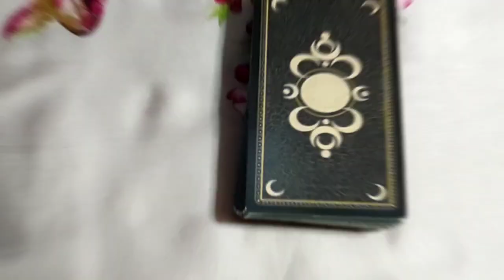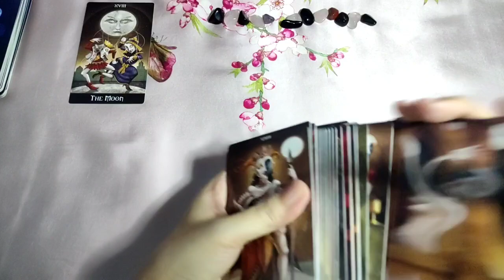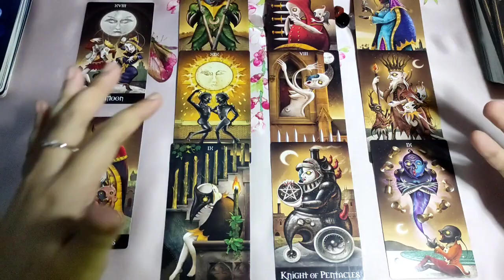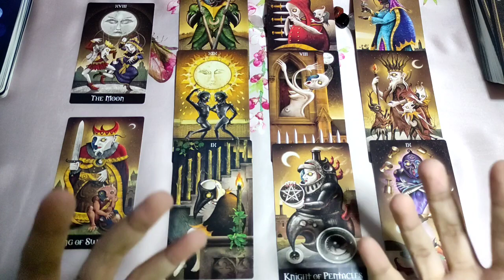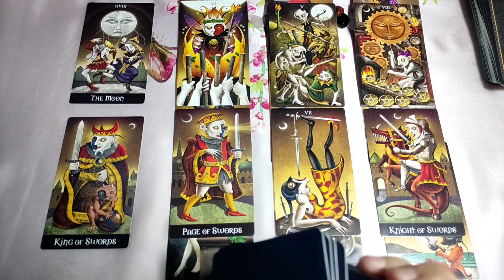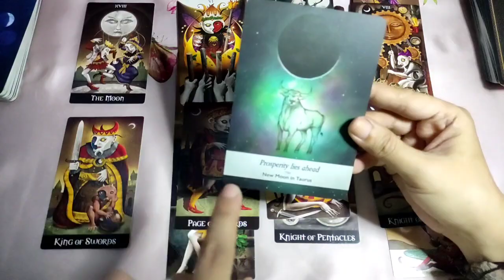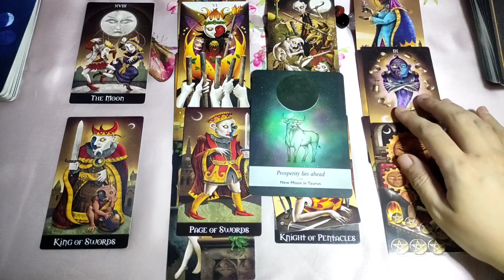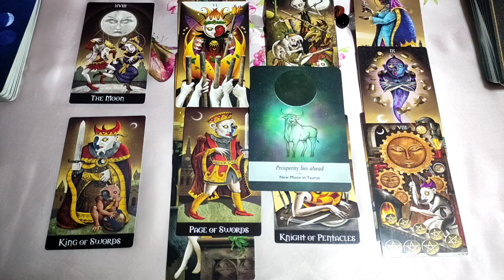[Air] New Moon Kapalaran - SEPTEMBER TO OCTOBER 2022 Tagalog Tarot Reading - Aquarius Gemini Libra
Tagalog Tarot Reading / Horoscope / Kapalaran para sa Aquarius, Gemini at Libra!

In this video, aalamin natin ang strongest energies para sa mga Air Signs - Aquarius, Gemini at Libra para ngayong new moon season SEPTEMBER TO OCTOBER 2022. Ang mga readings ay maaaring magresonate sa inyong sun, moon, rising and venus signs.

pinoy horoscope
tagalog horoscope
kapalaran 2022
horoscope 2022
aquarius 2022
tagalog tarot reading 2022 aquarius
gemini 2022
tagalog tarot reading 2022 gemini
libra 2022
tagalog tarot reading 2022 libra